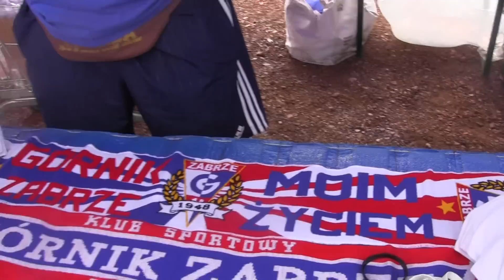CZ1-Wyprawa FC Szabełków na mecz Górnik Zabrze vs Zagłębie Lubin - Dojeżdżamy do Stadionu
CZ1-Po wizycie na stadionie Ruchu Chorzów odwiedzamy Zabrze przy Ulicy Roosevelta na Stadionie Ernesta Pohla - Pojedynek ligowy Ekstraklasy Górnik Zabrze vs KGHM Zagłębie Lubin - w tej części docieramy do stadionu -Zakupujemy Pamiątkowy Szalik Górnika